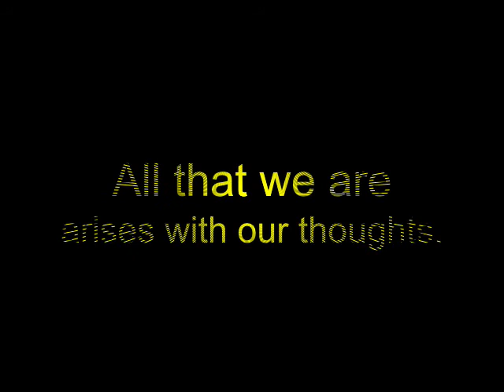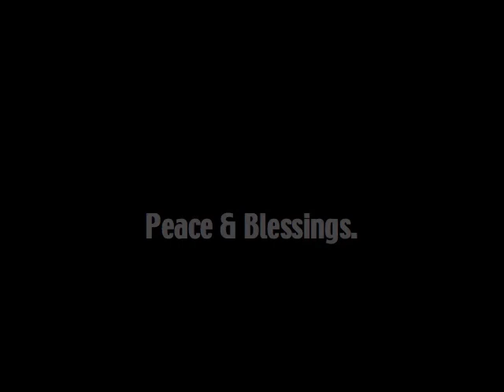We Make the WORLD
Inspirational Clip I put together with some of the photos I had taken during the summer 2008